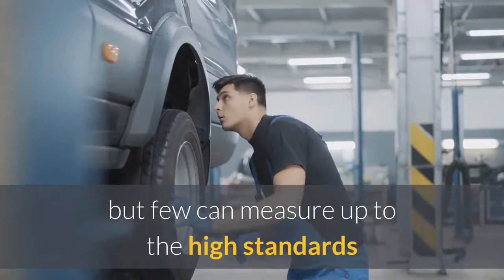Small Engine Repair Gallup | Foreign Automotive Specialty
Foreign Automotive Specialty

105 Mine Run St Gallup New Mexico 87301

In Gallup, you have plenty of auto repair options, but few can measure up to the high standards and impeccable quality of Foreign Automotive Specialty. Hiring only the best mechanics in town, we've assembled an impressive team for all of our services – engine repairs, auto repairs, electrical systems, and much more.